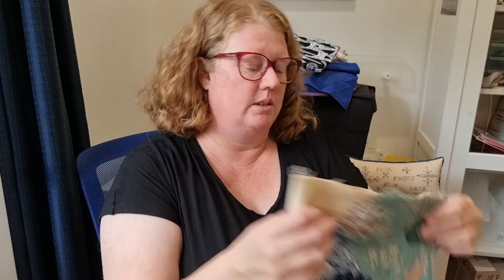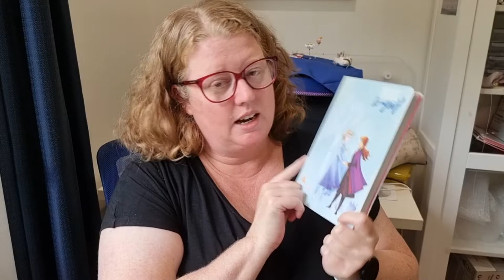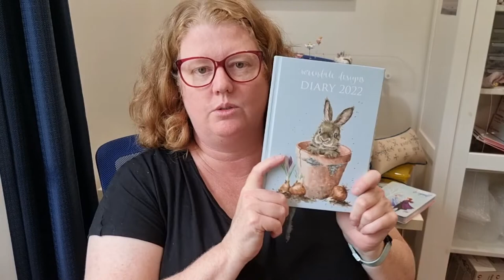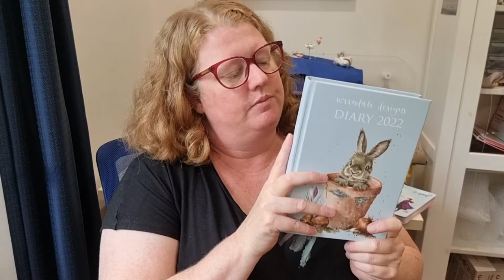Studio Vlog Season 2 Episode 2 - New Cross Stitch Pattern Releases and all the crafts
IG  - lisalovesstitchin and LillyPillyStitches

Sari Ribbon

16th Century Free Lace Sampler Pattern for Boobin Lace -

Slow Stitching

@sherry_iris and @selvedge.chronicles